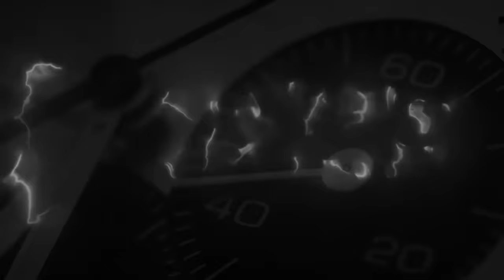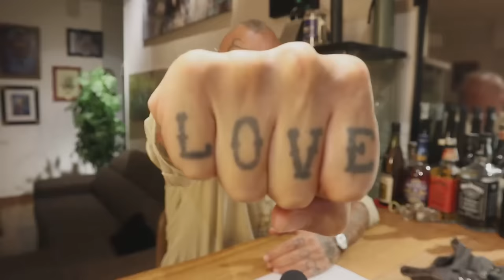Sportivo, elegante e di qualità... a meno di 300 €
Orologio quadrante blu👉🏽
Orologio quadrante tobacco👉🏽
Orologio quadrante verde👉🏽
Orologio quadrante pistacchio👉🏽
Orologio quadrante nero👉🏽